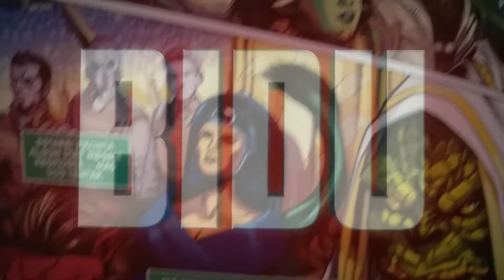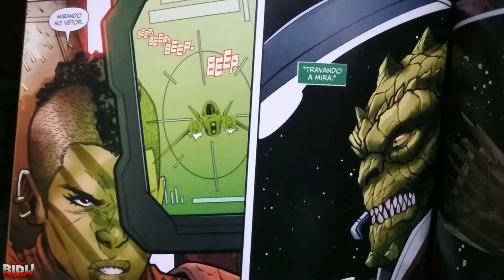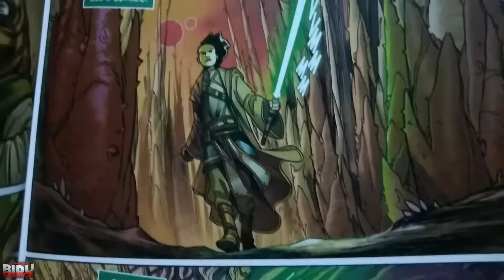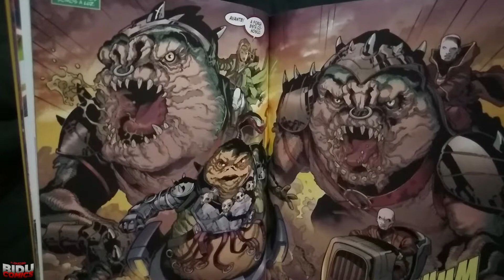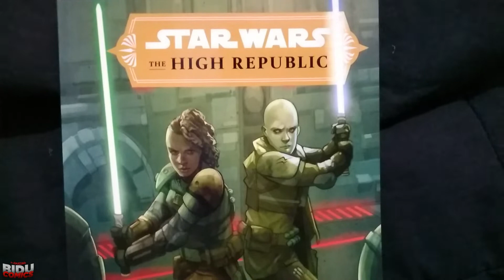Star Wars: The High Republic Vol. 1 ao 5 - Review das HQs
EaE, meus bidus jedis! Hoje estou aqui para comentar sobre as revistas mensais da Panini que trazem uma era antiga de uma galáxia distante onde os jedis reinavam em paz e harmonia!

SÉRIO?! ESSE É O PENÚLTIMO EPISÓDIO! - REACTION & REVIEW sobre o eps 1x05 de Cavaleiro da Lua